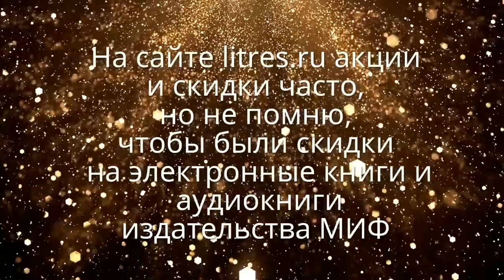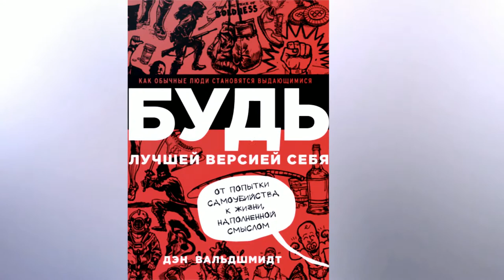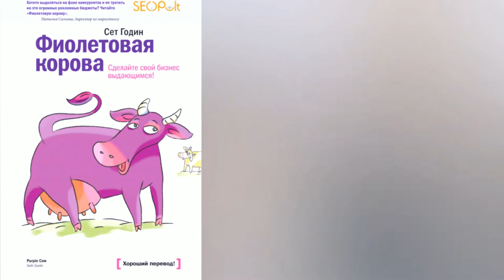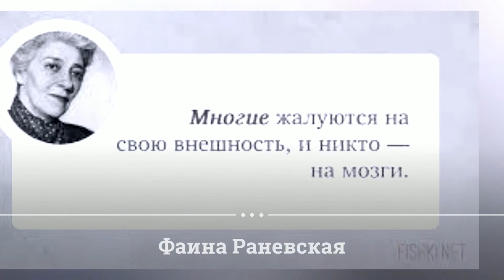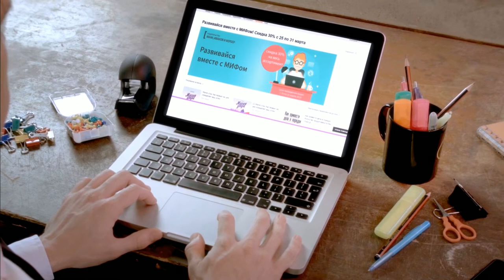Аудиокниги бизнес и не только, слушать онлайн. Фрагменты аудиокниг от издательства МИФ № 19/20